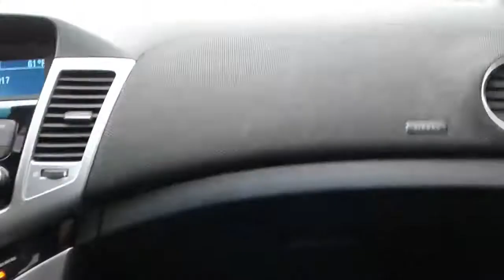Vlog of movie being filmed "Old man and a Gun"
Vlog of movie being filmed "Old man and a Gun" in my second hometown; Bethel, Ohio! Starring Robert Redford, Sissy Spacek, and Casey Affleck! With my mom and sister. I had a chance to audition for a role for this movie but didn't get too!